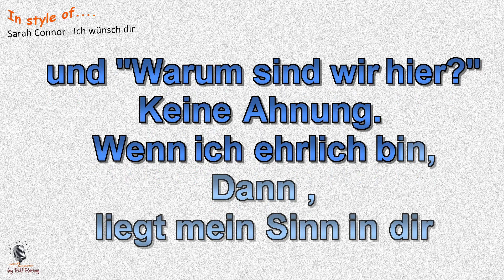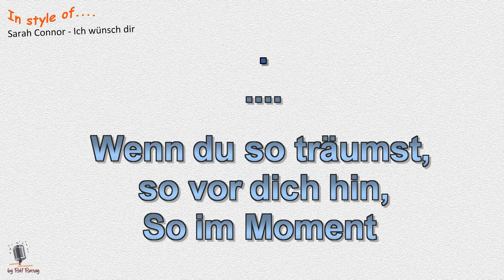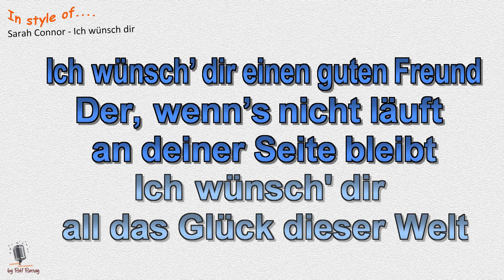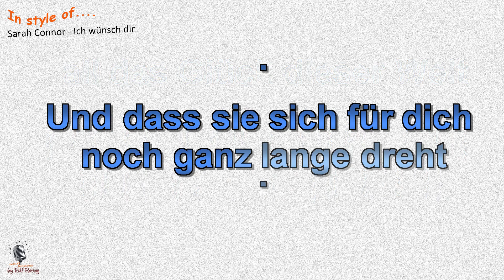Sarah Connor - Ich wünsch dir - Instrumental und Karaoke by rolf rattay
Im Stil von Sarah Connor - Ich wünsch dir - Instrumental und Karaoke by rolf rattay